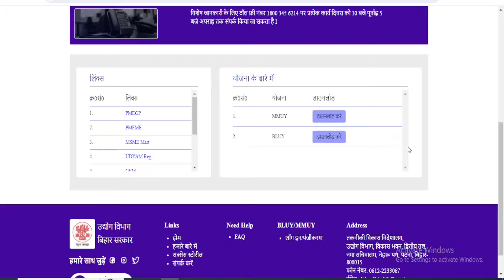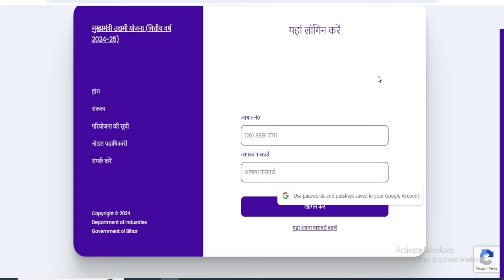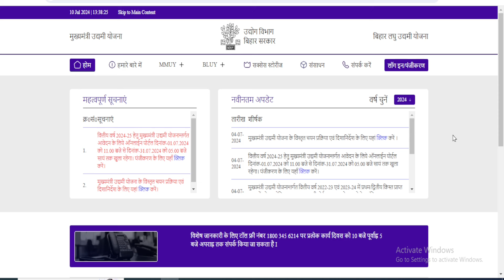Bihar Udyami Yojana 2024 Online Form Status Check || How to check Status Form Reject Accept Udyami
In this Video- Bihar Udyami Yojana 2024 Online Form Status Check || How to check Status Form Reject Accept Udyami